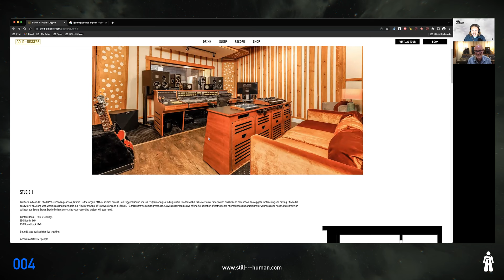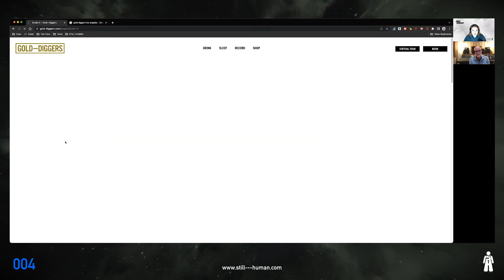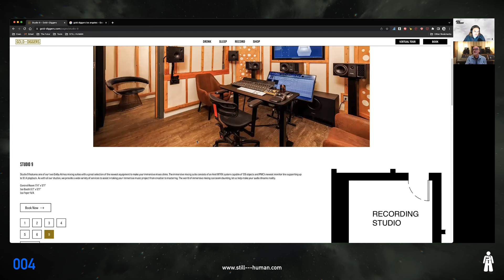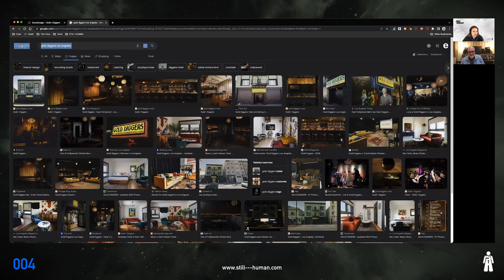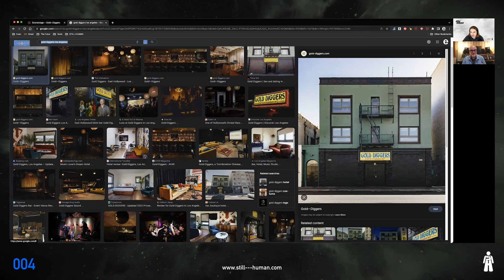Simon Horrocks: The Music Industry, Gold-Diggers LA, and Staying Curious | RARE HUMANS Podcast #004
Simon Horrocks has over 30 years of experience as an artist and a business professional in the music industry. After 5 records and 8 years of nationwide touring with Capricorn Recording artist The Freddy Jones Band, Simon transitioned from artist to manager handling on behalf of Alliance Artists, such clients as Survivor, Bad Company, Wayne, Blue Epic, and the Grammy-nominated Howard Tate. Simon is a Co-Founder of Affix Music, a Los Angeles-based music licensing company specializing in placing quality independent music in Television, Film, Advertising, Games, and Digital Media. The company has set artists with some of the biggest brands in the world, including The Walt Disney Company, HBO, Warner Pictures, EA Sports, NBC Universal, Turner Broadcasting, ABC Television, Clear Channel, and Verizon. 2015, Horrocks teamed up with longtime friends Dave Neupert and Dave Trumfio to build Gold-Diggers. A unique venue, boutique hotel, and recording studio complex in East Hollywood, CA. As an extension of the brick-and-mortar Gold-Diggers brand, Horrocks launched Gold Diggers Media, a digital extension of the Gold-Diggers brand.

0:00 Intro
1:45 Getting started in music
3:22 How passions can save your life
4:31 Developing skills based on circumstance
5:50 The Freddy Jones Band
9:48 Taking on multiple roles in the music industry
11:30 Importance of understanding the industry you’re in
14:05 Focusing on what’s important
15:39 Transitioning from musician to manager
21:53 Key learnings as a developing music entrepreneur
28:35 Artistic ownership
32:57 Atlanta, hip-hop, and music licensing
44:23 Evolving business models
46:08 Relationships
49:20 Gold-Diggers LA
59:51 Spatial audio
1:10:28 Rosalía
1:12:44 Outro